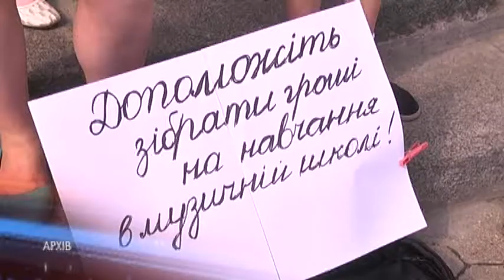Мітинг проти підвищення плати в музичних школах відбудеться у Дніпрі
Безцінна музика. 24 жовтня о 9.00 під стінами міськради відбудеться мітинг проти підвищення плати за навчання у музичних школах. Як розповідають батьки, з початку 2018 року вона змінювалась два рази. 1 вересня минулого року заняття коштували 192 гривні, а у березні 2018 дійшла п*ятиста за один місяць навчання. Це – не перший мітинг, який ініціюють батьки. На останнє зібрання відреагував мер міста Борис Філатов. Він зобов*язав департамент  гуманітарної політики міської ради створити робочу группу, яка б проаналізувала необхідність підвищення ціни на навчання в школах естетичного виховання. За словами активістів, станом на 23 жовтня, таких результатів немає. Тож вони хочуть ще раз нагадати про те, що не згодні з новою вартістю занять. А також звернути увагу мера на невиконання департаментом гуманітарної політики його ж розпорядження.